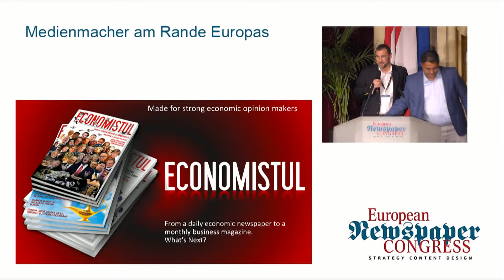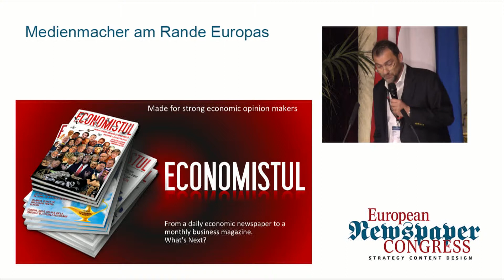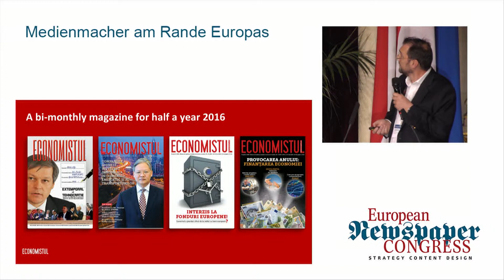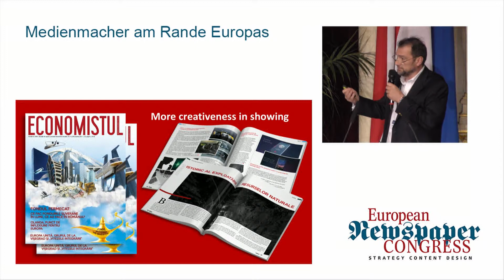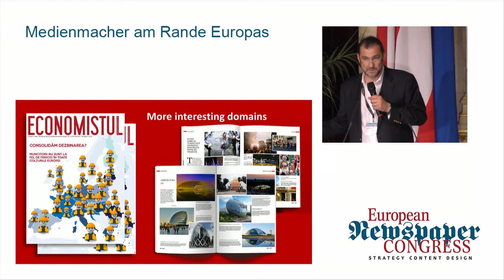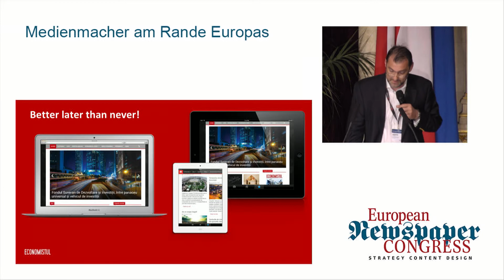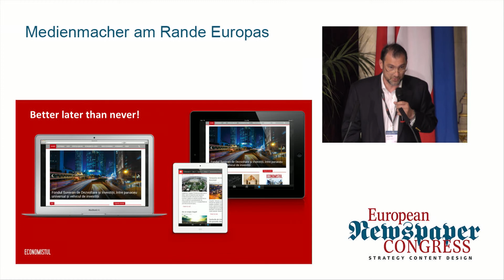ENC17 Daniel Apostol: The transformation of Economistul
How the Rumanian business magazine did cope with the crises and how it is using a new strategy to face new challenges.